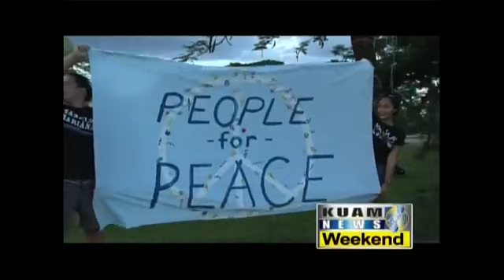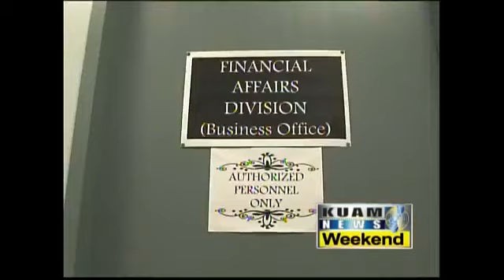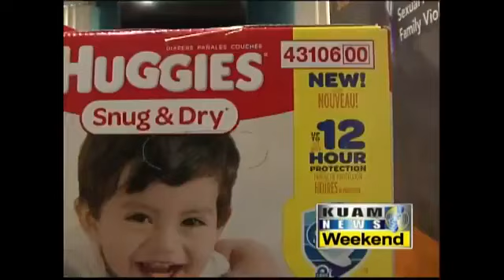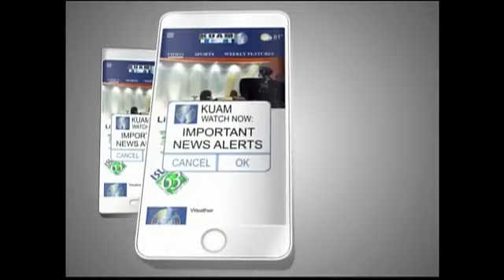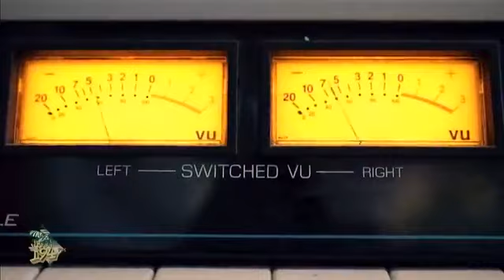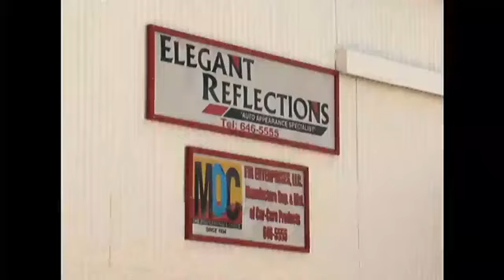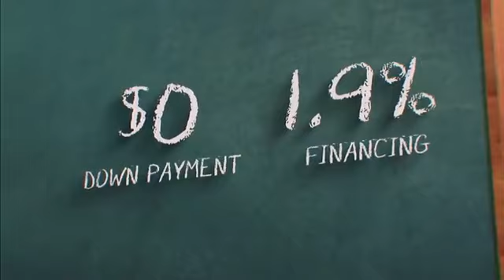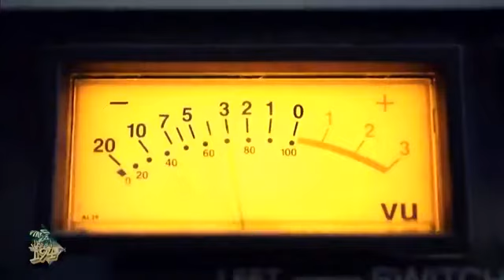KUAM News LIVE: August 19, 2017